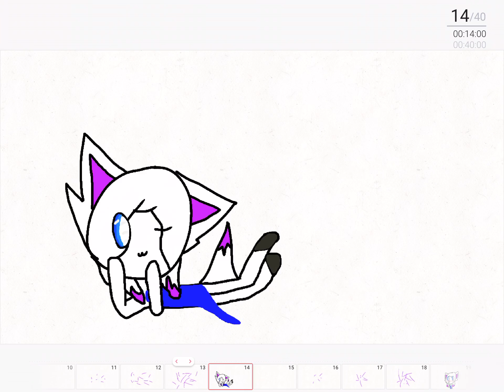Tangled Up meme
I love this song and meme, I was trying to add a song to it but I new an idea! The first bit is bad.. oh well